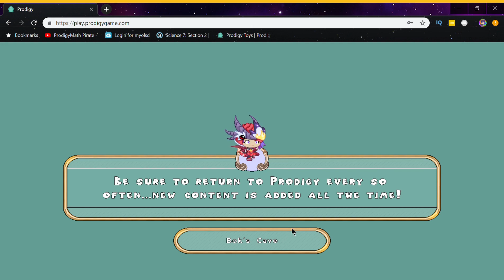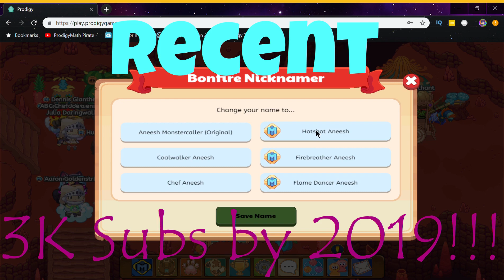PRODIGY MATH GAME - *NEW* COOL NEW NICKNAMES NEW UPDATE 2018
by Aaron Lieberman